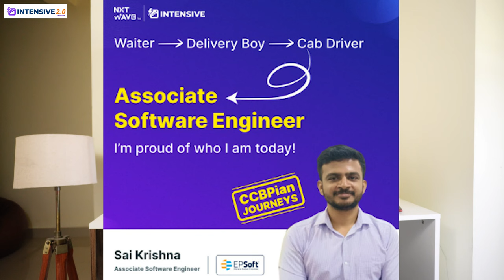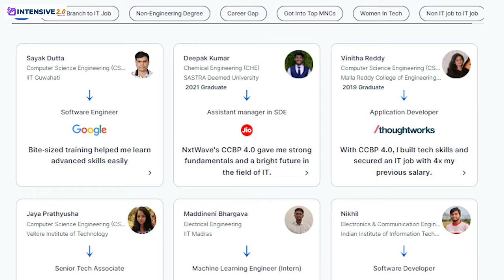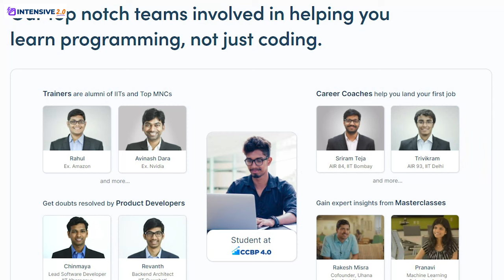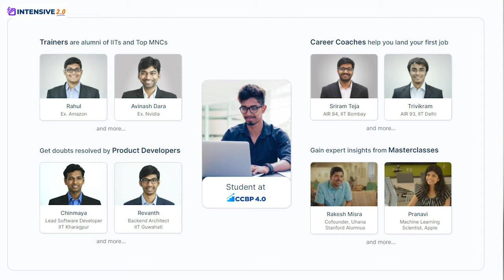Get a High Paying Software Job | Free Demo | Intensive 2.O | TAMIL | Karka Kasadara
✅ A Proven Program to Get a Software Job 🚀

🔥Final year studentaaa software jobs ponunu wait panitu irukigula🚀🔥| 2023 mudirathukula oru nala highpaying software jobs ponuma🤩🔥|Prooven program🚀| NxtWave Intensive 2.0 |

🔥 Looking for a Proven Path to Land a Software Job? 🔥

👉 Click Here to book the Free Demo:
or give a missed call to this number-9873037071🔥

Discover the NxtWave Intensive 2.0 Program – your ticket to success!

👨🏻‍💻 Whether you're a final-year student or a graduate, this program is designed to upskill you and secure a software job with an attractive salary range of 4.5 to 9 LPA.

🚧 Worried about your background? Fear not! Your degree, branch, marks, or backlogs won't hold you back. Over 1300+ companies have hired NxtWave learners, and you could be next!

🖥️ No coding knowledge? Not a problem! With NxtWave Intensive 2.0 Program, you'll start from scratch and learn everything you need to know. 🤩

📚 The stories of thousands of NxtWave learners prove one thing – your willingness to learn is the key to getting a software job.